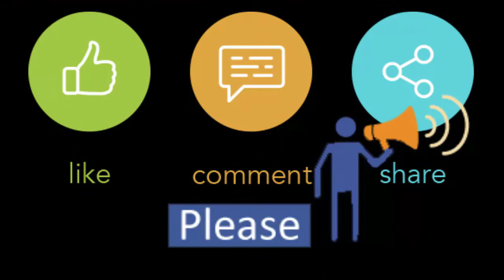Ladies Tops | Super intact one by one poly and Carton | In Dhaka